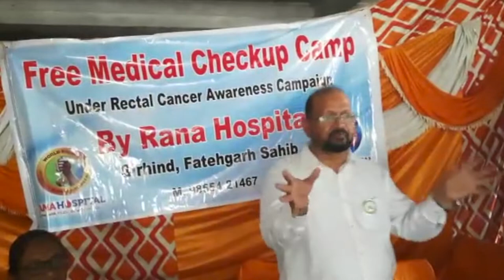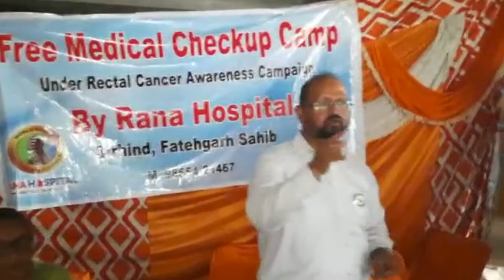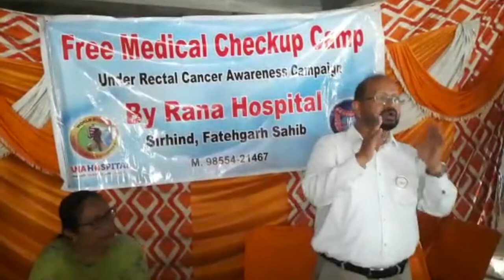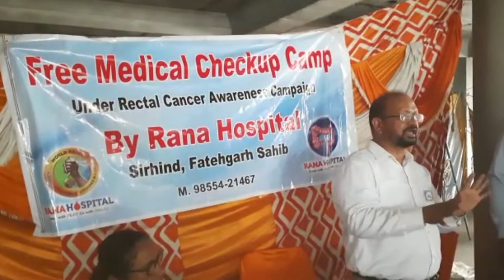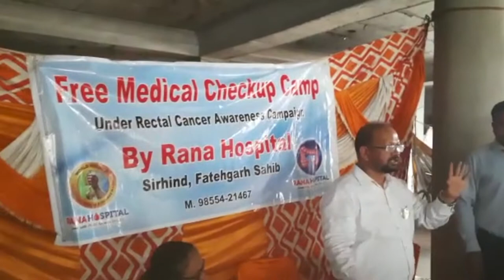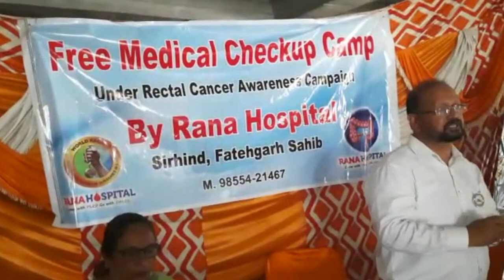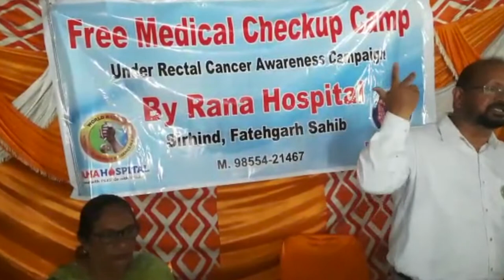Mera Sapna 100 percent Plastic free Punjab ho Apna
Rana Hospital under the project “ Mera Sapna 100 percent plastic free punjab ho apna “ organized awareness camp and seminar for awareness of village people.
Dr Dilbagh gave a lecture to motivate people to stop single use plastic and told about different types of plastics and their side effects.  He also told about the ban on single use plastic from 1 July.
He asked people to stop it.  So that our future generations does not suffer.
He appreciated efforts of punjab pollution control board initiative and gave assurance on behalf of Rana Hospital to implement this project at grass root level.